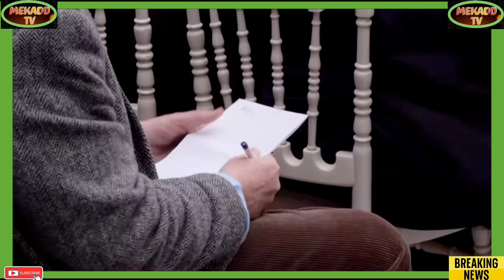news vlogging RISHI SUNAK & EMMANUEL MACRON HOLD A JOINT NEWS CONFERENCE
Breaking Political News RISHI SUNAK & EMMANUEL MACRON HOLD A JOINT NEWS CONFERENCE #news